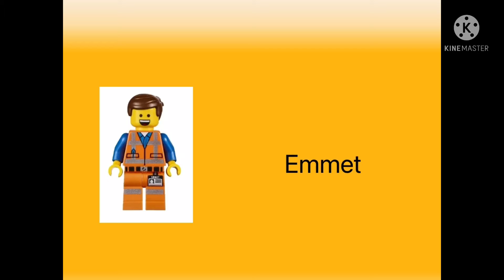Micro RCV SC Intro